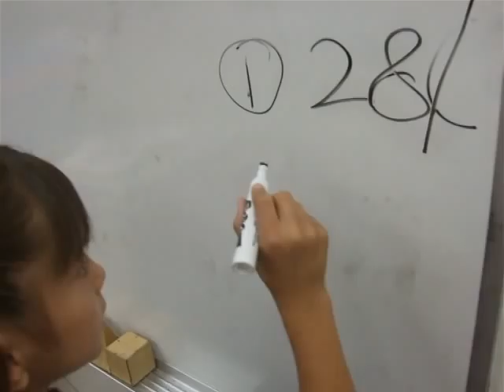Mrs. Talos Class: 2nd Grade CA Math NS5.2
[NS 5.2 Know and use the decimal notation and the dollar and cent symbols for money.]

Number Sense Problem. Jackie from Mrs. Talos Class of 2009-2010 in Mecca Elementary School, shows the two different ways to write an amount of money.